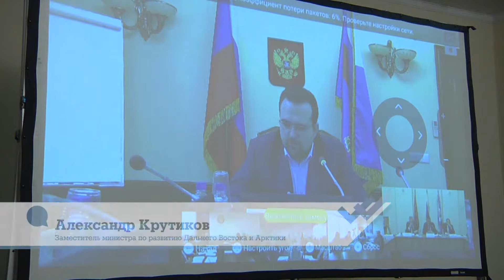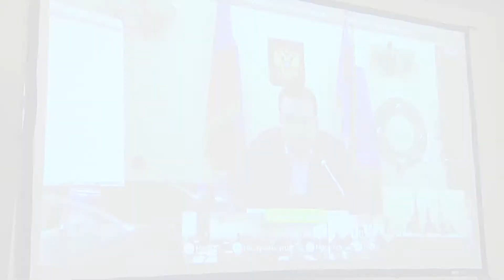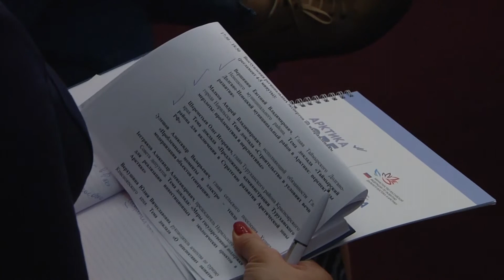Стратегическая сессия «Арктика 2035» в Красноярском крае | Дудинка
3 октября в Красноярском крае в городе Дудинка в Администрации Таймырского Долгано-Ненецкого муниципального района прошла шестая Стратегическая сессия "Арктика 2035". Представители администрации региона, а также общественных организаций и бизнеса обсудили региональное видение Стратегии развития Арктической зоны Российской Федерации и обеспечения национальной безопасности до 2035 года. В заседании приняли участие:

- Александр Крутиков - заместитель министра по развитию Дальнего Востока и Арктики;
- Анатолий Цыкалов - заместитель председателя Правительства Красноярского края;
- Евгений Вершинин - глава Таймырского Долгано-Ненецкого муниципального района;
- Борис Тарасов - генеральный директор ПОРА.

В ходе дискуссии представители власти, общественности и бизнеса наметили задачи, которые должна решить стратегия «Арктика-2035». Самыми обсуждаемыми стали вопросы государственной поддержки развития арктического авиатранспорта, реализация масштабных экологических проектов, развитие субъектов малого и среднего бизнеса, а также обеспечение социальной защиты и повышение уровня жизни в Арктике.

Участники мероприятия также познакомились с интерактивной цифровой платформой разработанной ПОРА. С ее помощью любой житель России может отправить свои предложения по развитию Арктики.